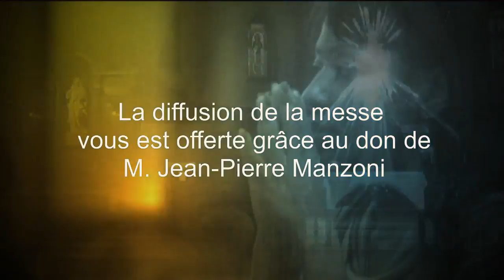Messe 16 novembre 2017 (Temps ordinaire)